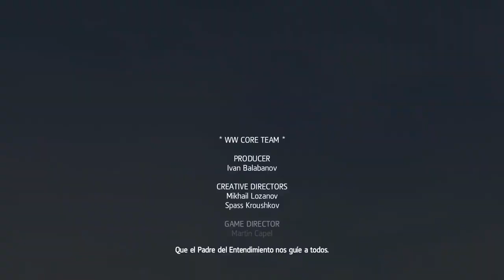¿Como murió el padre de Arnó Dorian? | Cinemática | Assassin's Creed Rogue x Assassin's Creed Unity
Cruzamos la ultima parte de Assassin's Creed Rogue y el inicio de Assassin's Creed Unity para recrear la muerte de Charles Dorian, padre de Arno Dorian.